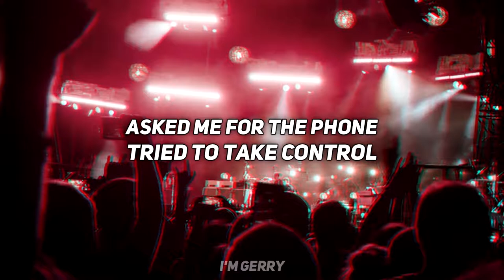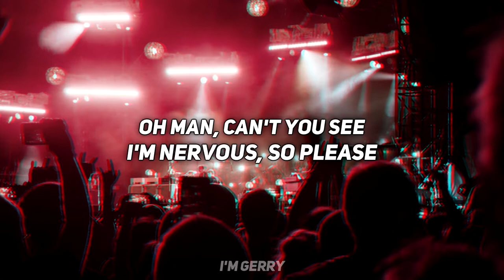𝙃𝘼𝙍𝘿 𝙏𝙊 𝙀𝙓𝙋𝙇𝘼𝙄𝙉 - 𝙩𝙝𝙚 𝙨𝙩𝙧𝙤𝙠𝙚𝙨 (𝙇𝙮𝙧𝙞𝙘𝙨)